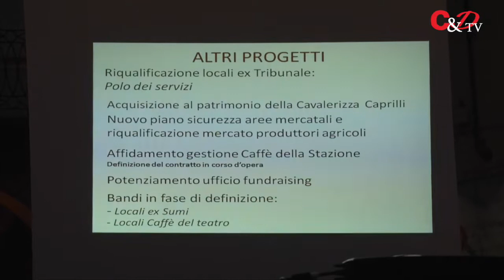La Giunta informa: un anno di amministrazione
Ieri sera in piazza Facta gli assessori di Pinerolo hanno incontrato i cittadini per informarli su quanto stato fatto in questo primo anno di amministrazione. Il sindaco Luca Salvai ha anche parlato della Cavallerizza Caprilli e della Scuola Federale di Equitazione. Altro argomento affrontato: la situazione degli alunni della Nino Costa che, a partire da gennaio, verranno trasferiti all'interno dell'ex asilo nido Serena. Nei principali progetti del settore lavori pubblici anche la messa in sicurezza del Palazzo degli Acaja, asfaltature e bitumature delle strade.

Si è parlato anche dell'ampliamento della Ztl e della realizzazione di un parcheggio multipiano al servizio del centro storico.

Inoltre è stato ricordato il progetto del Comune "Accendi una luce per chi non può": le donazioni potranno essere fatte non solo dalle associazioni ma anche dai singoli cittadini.